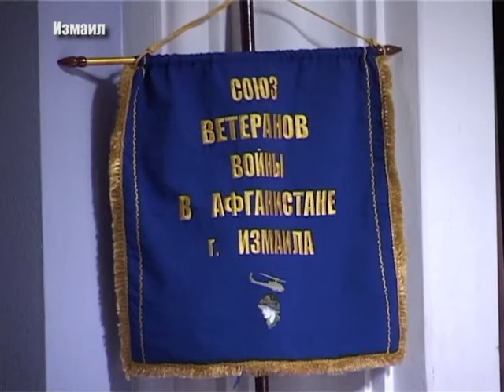«Афганистан, ты боль моей души»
15 лютого 1989 року останні радянські війська покинули Афганістан. Так закінчилася 10-річна війна, в якій Радянський Союз втратив понад 15 тисяч своїх співгромадян. Серед них було чимало українців. Про те, як в Ізмаїлі вшанували учасників бойових дії на території інших держав, розповість Галина Величко